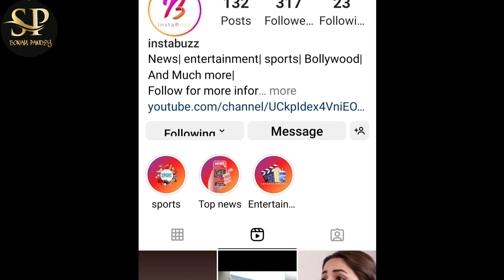Shehnaaz Gill Troll For Her Attitude | शेहनाज़ गिल ने दिखाया मीडिया को Attitude